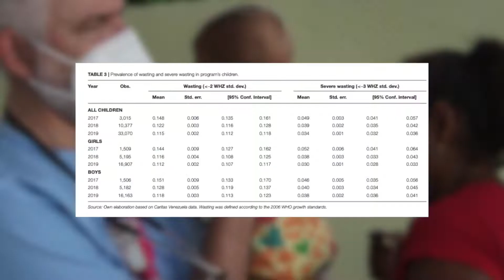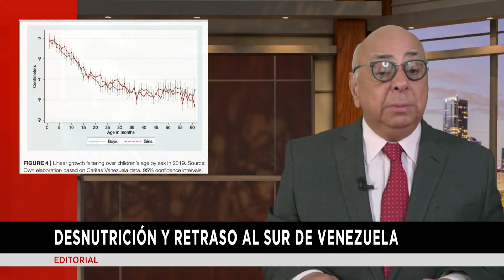EDITORIAL EN CONEXIÓN | Reportaje Prodavinci: Desnutrición y retraso al sur de Venezuela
Un desgarrador reportaje del portal Prodavinci, desgrana con fotos, datos e historias, la terrible realidad que se vive en el sur de Venezuela, bajo el título los Hijos de la Mina” con la firma de Valentina Oropeza.

Los datos que utiliza la pieza informativa provienen de Cáritas, que desde el 2016, monitorea la desnutrición infantil en las parroquias de la Iglesia católica venezolana. Grupos de voluntarios pesan y miden a los niños menores de cinco años que acuden a Saman, un sistema de alerta, monitoreo y atención para niños desnutridos diseñado por la nutricionista Susana Raffalli.

En un artículo publicado por la revista Frontiers in Sustainable Food Systems en mayo de 2021. El análisis de 46.462 mediciones recogidas entre 2017 y 2019 reveló que la prevalencia de emación (bajo peso para la altura) fue alta y la del retraso de crecimiento fue muy alta, de acuerdo a las categorías de la OMS para definir una crisis de salud pública .

Se lee en la revista Frontiers:

“Según los estándares de crecimiento infantil de la OMS de 2006, identificamos el 31,7 % y el 11,5 % de los registros de 2019 como atrofiados y emaciados, respectivamente. Nuestro análisis incondicional muestra que el retraso en el crecimiento fue más frecuente entre los niños y muestra una asociación en forma de U invertida con la edad. La prevalencia de retraso en el crecimiento aumenta de 0,28 en 2017 a 0,32 en 2019. También se encuentra que el sexo de los niños tiene una asociación significativa con la probabilidad de retraso en el crecimiento y emaciación. Las probabilidades de retraso del crecimiento y emaciación entre los niños son 1,19 y 1,084 veces mayores que las de las niñas, respectivamente. También encontramos una asociación significativa y considerable entre la inseguridad alimentaria y el retraso en el crecimiento y la emaciación. Aunque la falta de acceso a agua limpia no está asociada con el retraso en el crecimiento, sí lo está con mayores niveles de emaciación. La prolongada crisis humanitaria en Venezuela ha causado daños considerables al crecimiento infantil”.
Señala el reportaje de Prodavinci, citando a Susana Raffalli, que los resultados revelaron “umbrales alarmantes” Todos los niños mostraron algún grado de retraso del crecimiento lineal. Aunque la mayoría fue dada de alta con un peso saludable para la estatura, persistió el retraso en el crecimiento, una tendencia que se replica en países con pobreza crónica.

En 2020 había 9,1 millones de personas “subalimentadas” en Venezuela, más de un tercio de su población. Es el peor registro en la región después de Haití, reportó Naciones Unidas en el informe Panorama de la seguridad alimentaria y nutricional en América Latina y el Caribe.